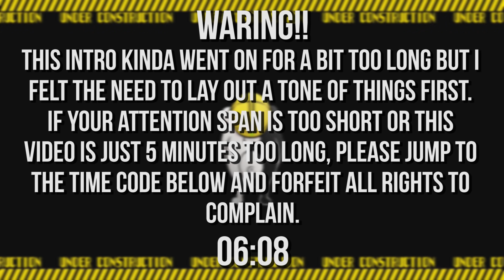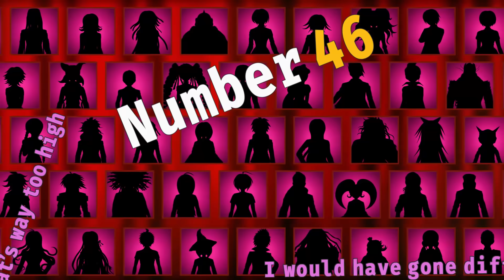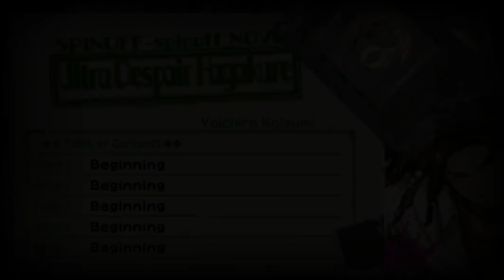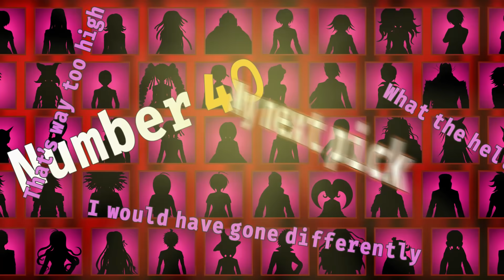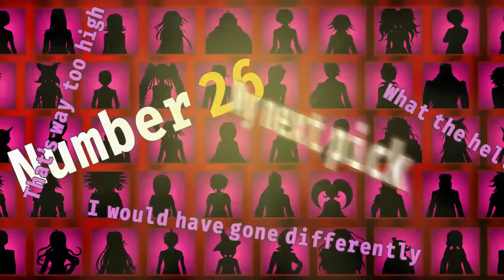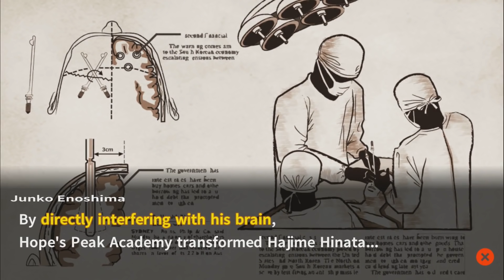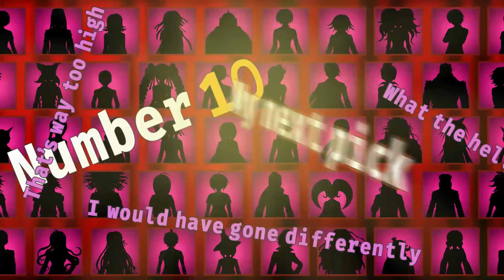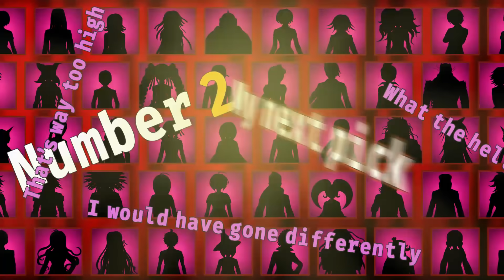Worst to Best Students in the Danganronpa Series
With such a huge cast of colourful, crazed and murderous characters, who among the Danganronpa Series shine the brightest as our true Hopes and who remain to be the epitome of the Despair within our hearts.

0:00:00 Intro
0:06:08 The List